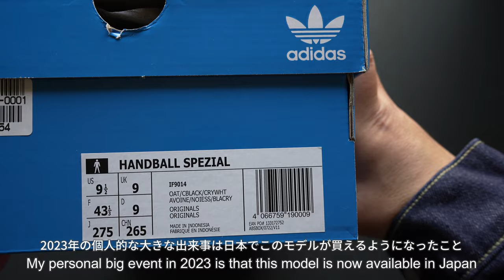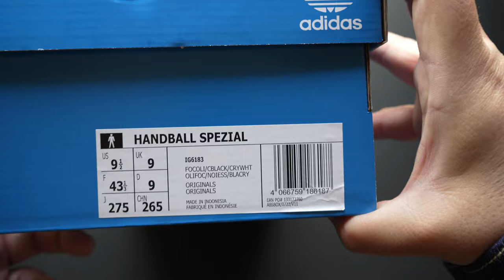adidas｜アディダス｜Handball Spezial ｜Unboxing & Review｜IF9014 & IG6183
HANDBALL SPEZIAL has been difficult to purchase only on overseas sites.
And even now, there are so many colors being released that it is a little difficult to keep up.
This is the three stripes, the symbol of Adidas, with a thin white line
It's a little bit of a change, but it's a big change.
The colors are similar to Olive and Mustard, but are not as bright,
and are more subdued, which suits the suede leather.

今まで海外サイトでしか購入が難しかったHANDBALL SPEZIAL。
そして今でも追いつくのが少し難しいぐらいのカラーがリリースされている。
これはアディダスの象徴であるスリーストライプスに細く白いラインが
入ったもので、ちょっとしたことだがかなり印象が変わる。
オリーブとマスタードに近いカラーだが、パキッとした色ではなく
スエードレザーに似合う落ち着いた色なのが良い。